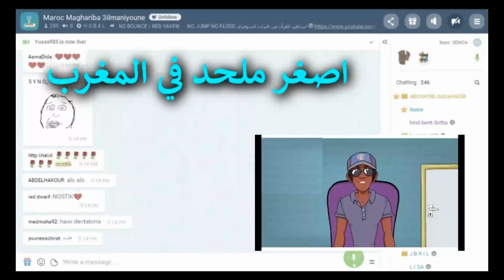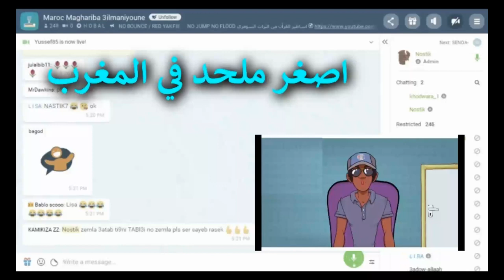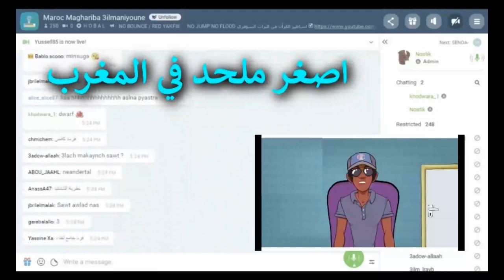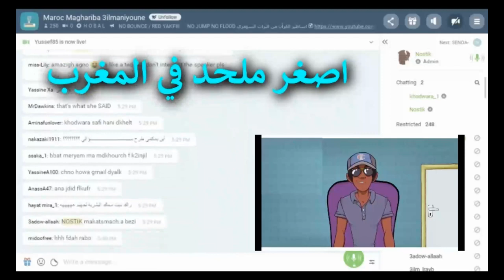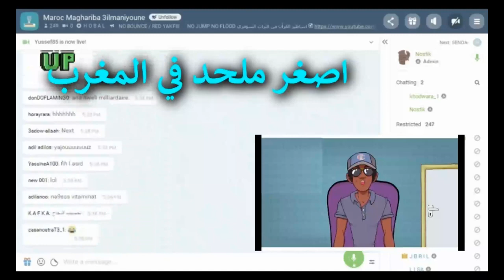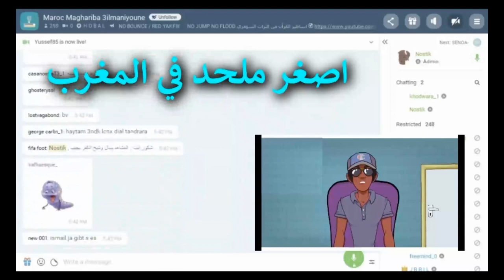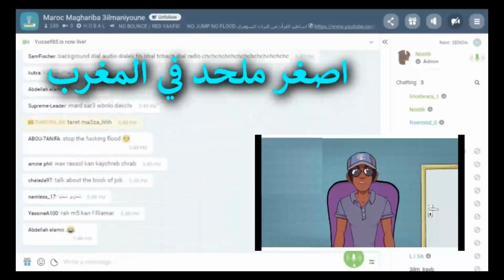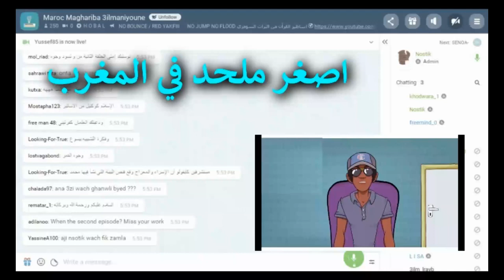اصغر ملحد في المغرب يسال نوستيك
هشام نوستيك ( كافر مغربي ) ( hicham nostik ( kafer maghribi